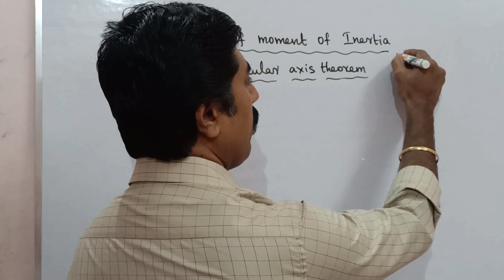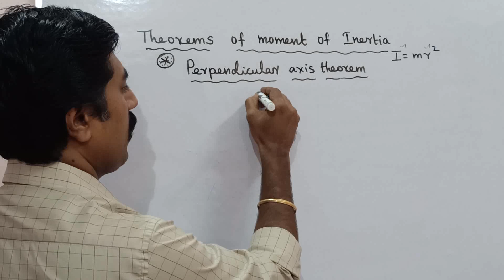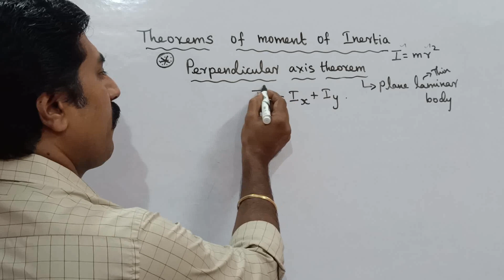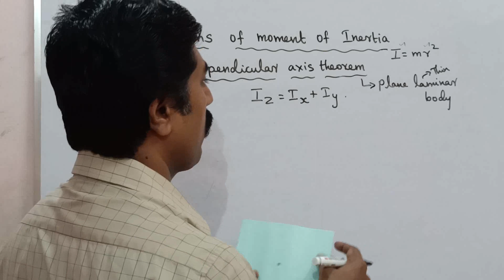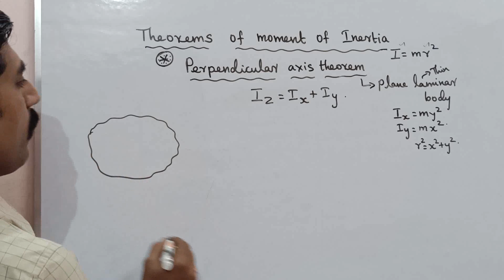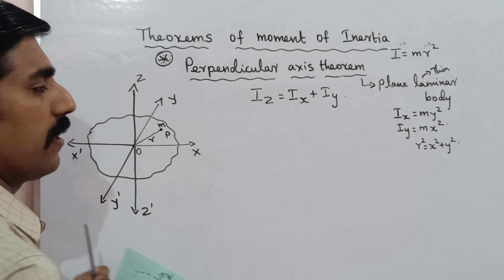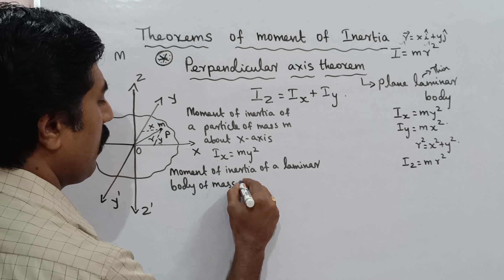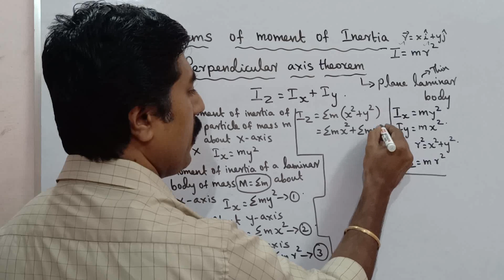Perpendicular axis theorem|Theorems of moment of inertia|Unit 5|11 Physics|sky physics